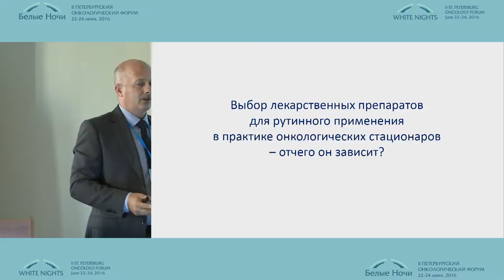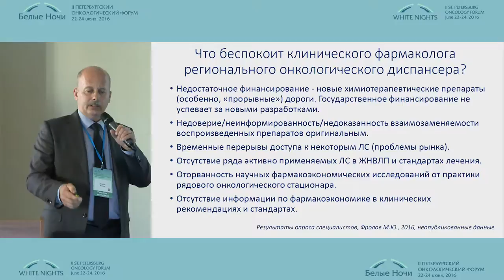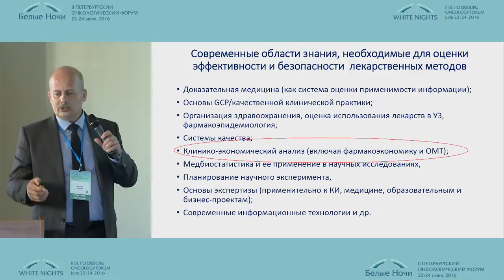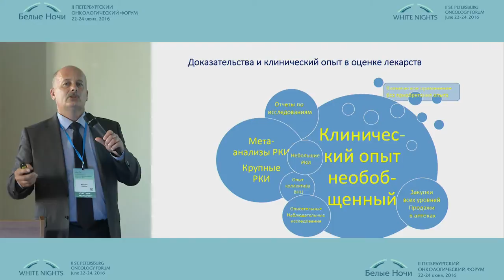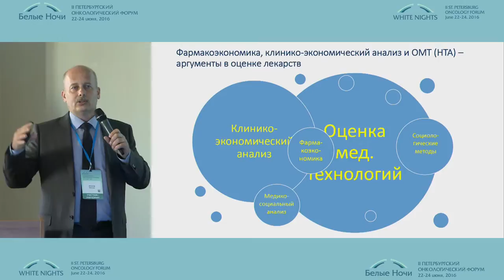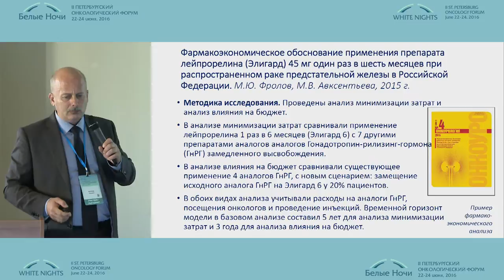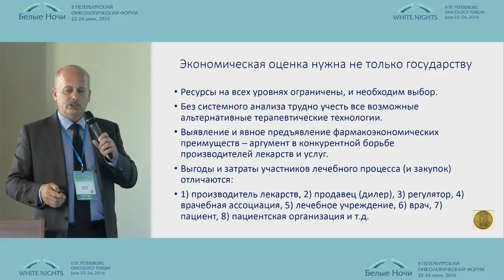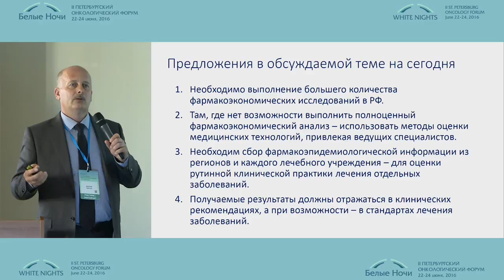Фармакоэкономика и оценка медицинских технологий в практике онкологического стационара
Максим Юрьевич Фролов (Волгоград)
Финансирование в онкологии
II-ой Петербургский онкологический форум "Белые ночи - 2016"